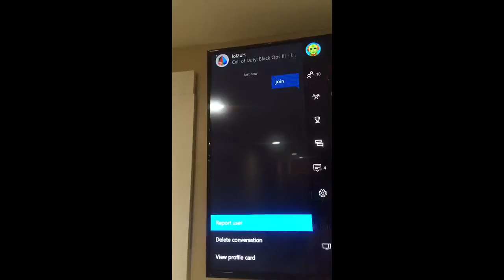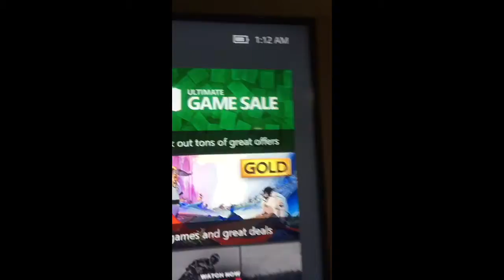GB vs. Org's are for fags (disputing without purpose)